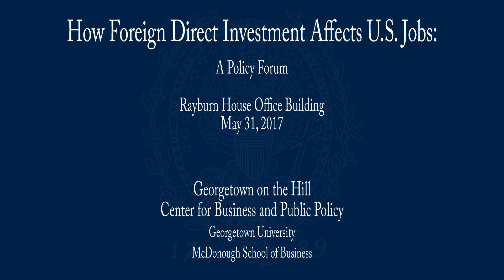Georgetown on the Hill - Foreign Direct Investment and U.S. Jobs